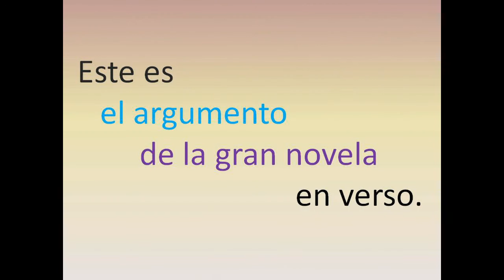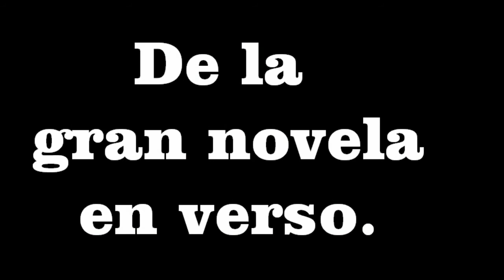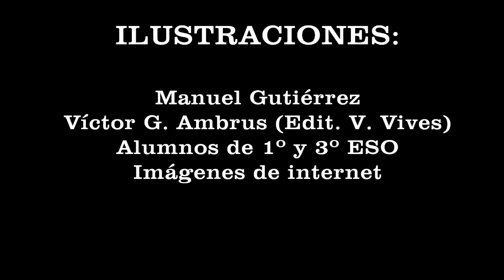Don Quijote IES V. BLANCO (J. Vicente)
Celebración Cuarto Centenario de Cervantes con la versificación de episodios famosos del Quijote, añadiendo interpretación vocal e ilustraciones varias entre ellas de nuestro compañero Manuel Gutierrez a las que hemos añadido dibujos de alumnos de 1º y 3º  ESO y otras imágenes de V. Vives e internet.